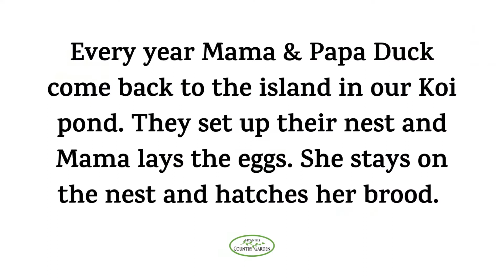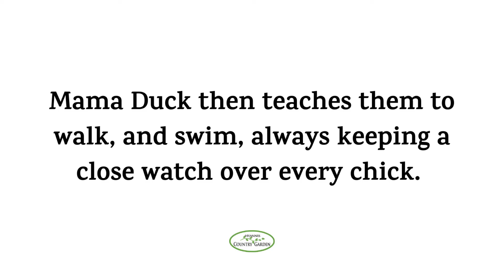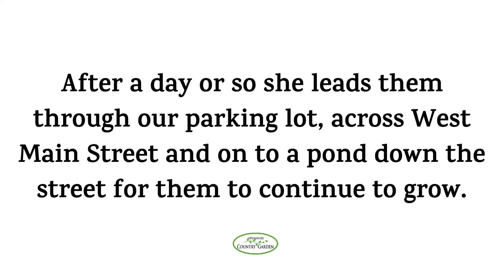Make Way for Hyannis Country Garden Ducklings!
🦆 The Story Behind "Make Way for Hyannis Country Garden Ducklings":
🦆 Every year Mama & Papa Duck come back to the island in our Koi pond. They set up their nest and Mama lays the eggs. She stays on the nest and hatches her brood.  Mama Duck then teaches them to walk, and swim, always keeping a close watch over every chick. After a day or so she leads them through our parking lot, across West Main Street and on to a pond down the street for them to continue to grow. Members of our Green Team here at Hyannis Country Garden stop traffic to allow the Duck family to get across the street safely.
🦆 Happy Mother's Day to all Moms, Duck and Human alike.